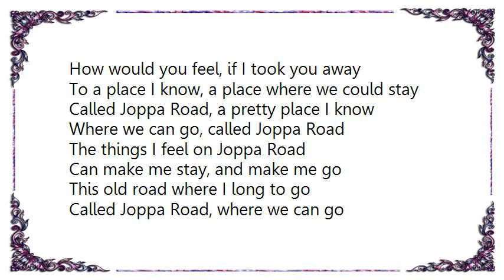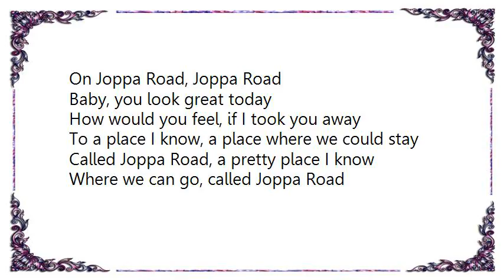Ween - Joppa Road Lyrics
[Lyrics Ween - Joppa Road]
How would you feel, if I took you away
To a place I know, a place where we could stay
Called Joppa Road, a pretty place I know
Where we can go, called Joppa Road

The things I feel on Joppa Road
Can make me stay, and make me go
This old road where I long to go
Called Joppa Road, where we can go

Put your best dress on, there's a place I know
It's a little ways where the sun shines down
Where we drive real slow, on Joppa Road

Joppa Road, a pretty place I know

Hey, yo bro, that's a dude I know
Works on Joppa Road, at the Sunoco
If we drive by slow, with the top down low
We'll heel and toe on Joppa Road

On Joppa Road, Joppa Road

Baby, you look great today